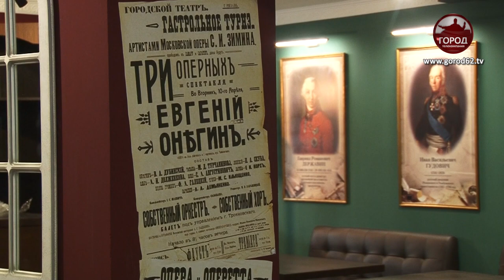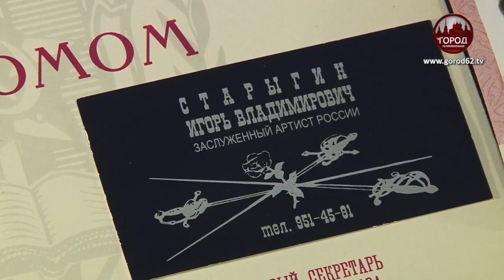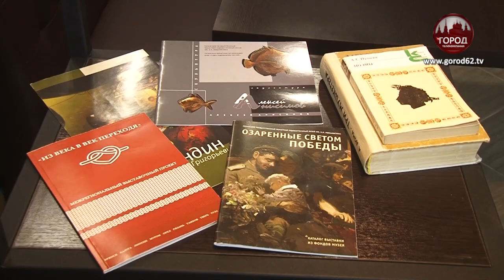МИР ТЕАТРА И КИНО